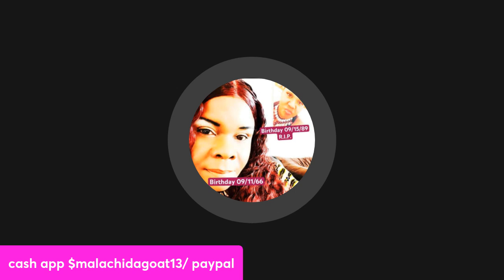Join my 1st zoom meet and greet 07 28 24 at 3pm CT MUST EMAIL me 4 info